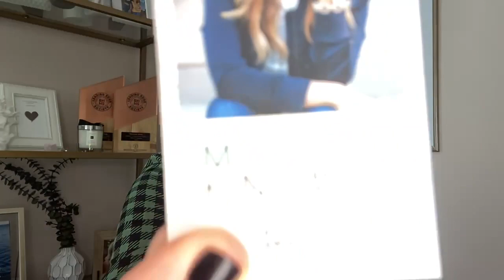How to Determine if a House is Right for You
Yes,  it's true. What is meant to be is meant to be. If it is right for you, it'll come with ease--and this applies to the all aspects of life, including the home search. In determining whether or not a home is meant to ben there will often be very clear signs.